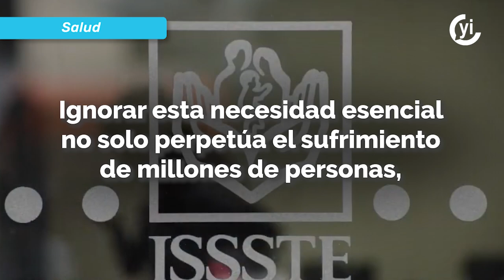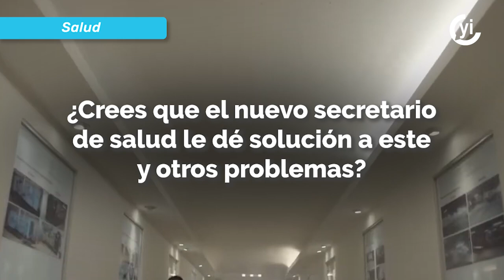Enfermedades crónicas en abandono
En México, las enfermedades cardiovasculares, la diabetes y el cáncer son las principales causas de muerte, lo que refleja un problema de salud pública de gran magnitud.